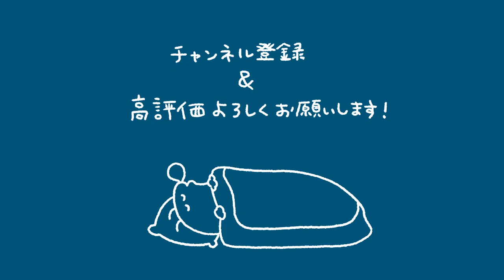えびの夏休み絵日記8月25日「わたあめくんのわたあめ」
夏祭りで余ったわたあめを無理やり食べさせられました。
美味しかったけど悲しかったです。

⚠️この絵日記ははフィクションです。実在の人物や団体などとは関係ありません。

\ヨロシク　オネガイシマス！/